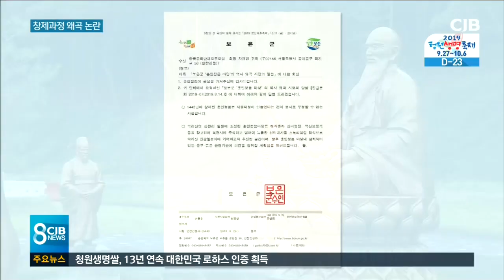한글 창제 주역이 신미대사?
* 한글 창제 주역이 신미대사?...역사 왜곡 논란 *